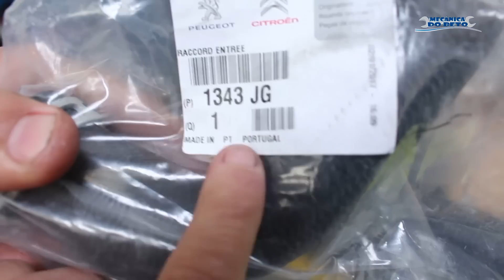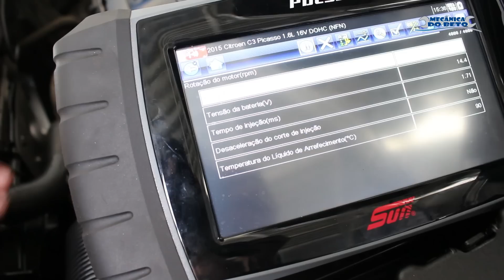MDB - Mega revisão Peugeot 308 e New C3